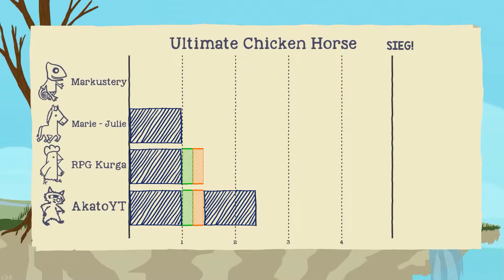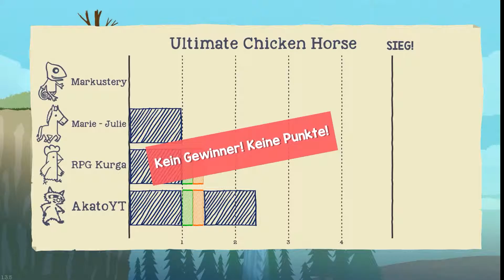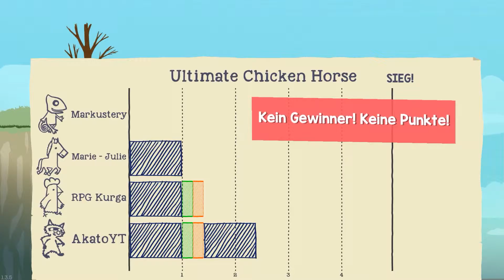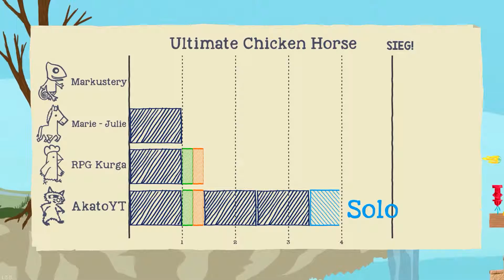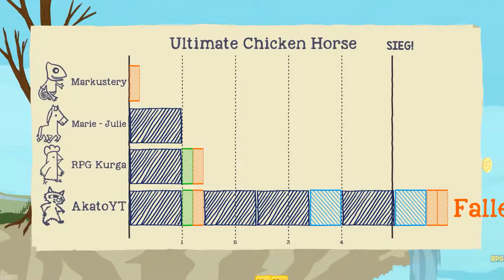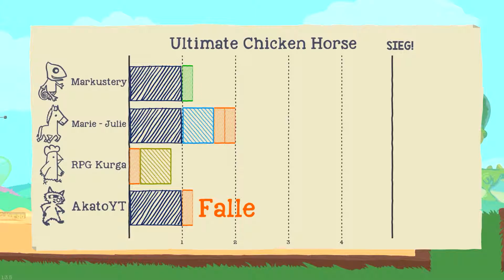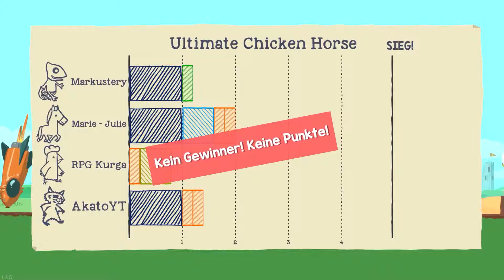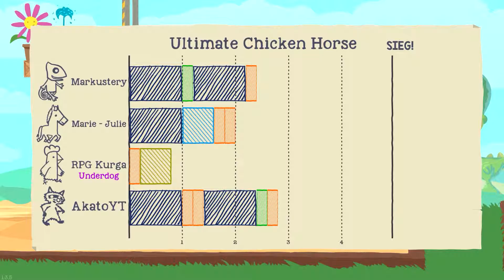UNSCHAFFBARES LEVEL!? - ULTIMATE CHICKEN HORSE #3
Plattformer Jump'n Run für PC
Studio: Clever Endeavour Games
Publisher: Clever Endeavour Games

«Let´s Play Ultimate Chicken Horse»